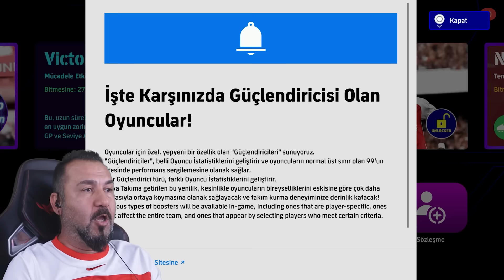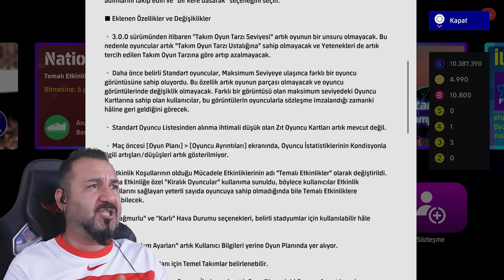HAKAN ÇALHANOĞLU İLK FRİKİK GOLÜ! PES 2024 ÇIKTI! ANALİG ve EDİT? | EFOOTBALL 2024 OYNUYORUZ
eFootball 2024 eski ismiyle PES 2024 ÇIKTI! Büyük bir güncellemenin ardından oyunda ne gibi değişiklikler var inceledik. Girdiğim online maçta Hakan Çalhanoğlu efsane bir frikik golü attı. PS5 eFootball 2024 özellikle oynanış olarak çok iyi olmuş.

VİDEO İÇERİĞİ:
Efootbal 2024 güncellemesi yayınlandı. Hem lisanslarda hem de oynanışta önemli yenilikler var.
PES 2024 analig ne zaman çıkacak? eFootball 2024 analigi resmen unuttular. Edit yani düzenleme mod da henüz yok. eFootball 2024 mobile de çıktı.